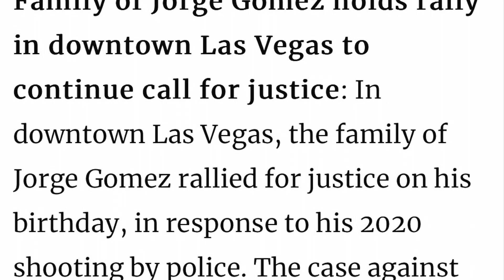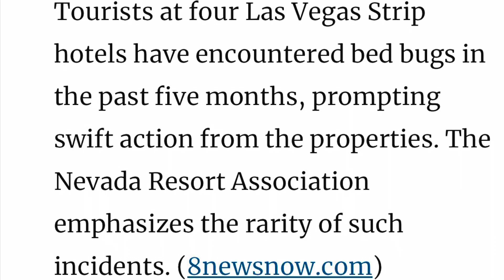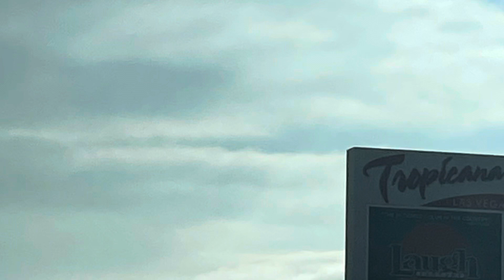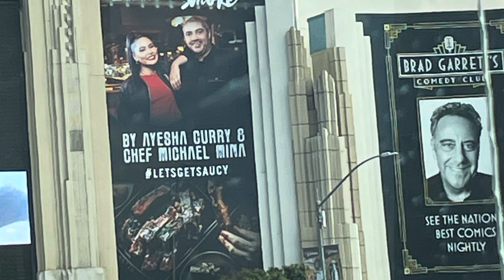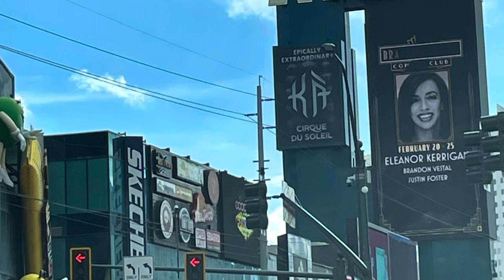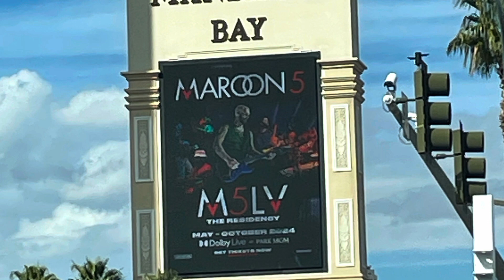GRAMBO’s Daily Las Vegas (2/21/24)!!!